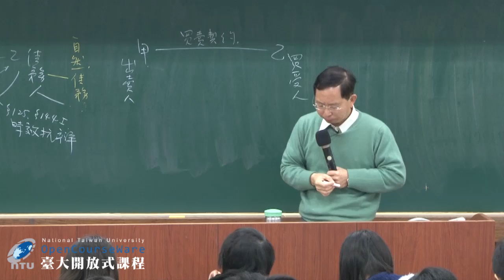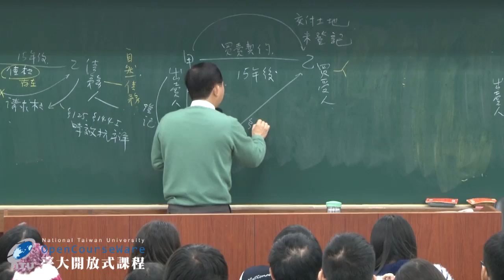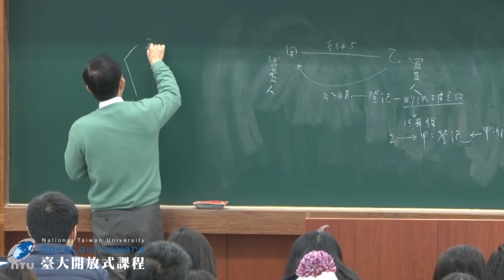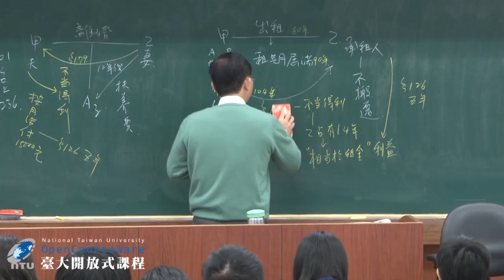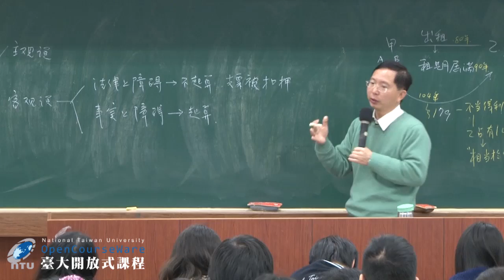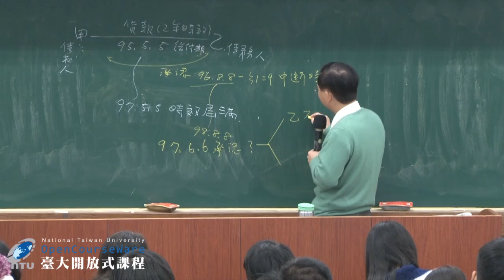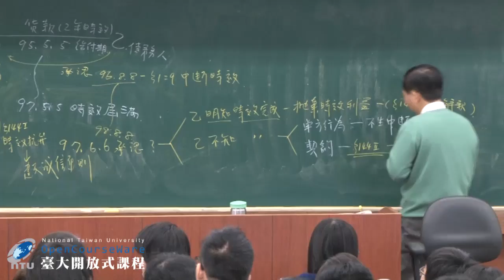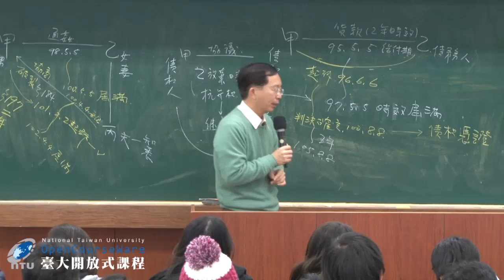民法總則 13. 第十一章 消滅時效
課程名稱：民法總則
授課教師：法律學系 陳聰富